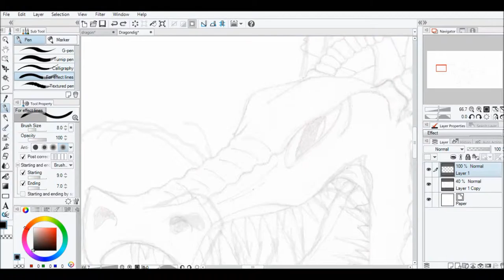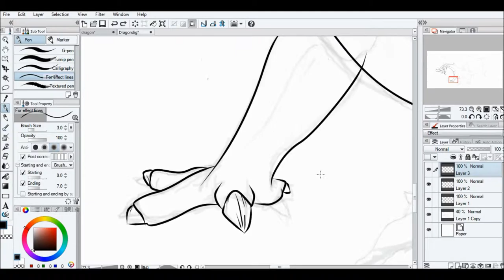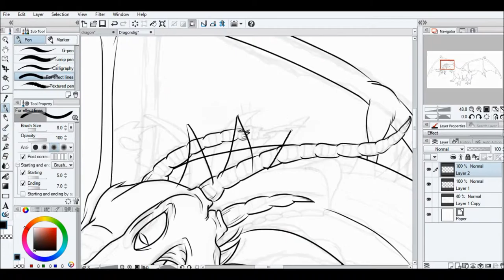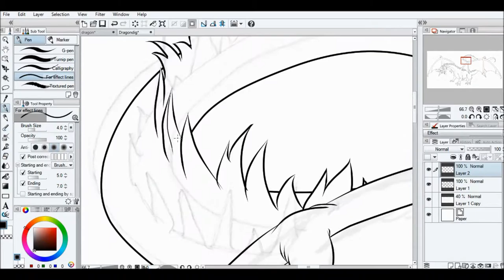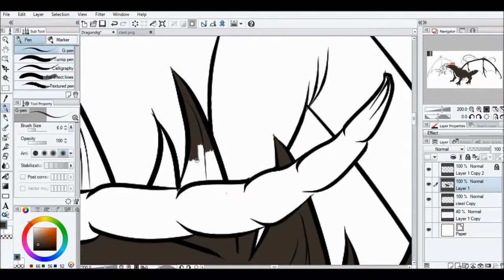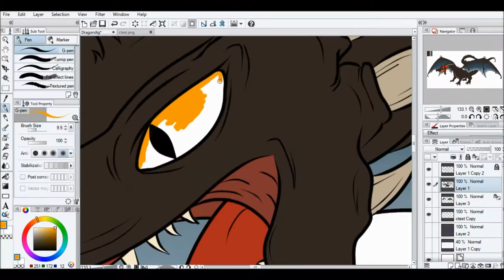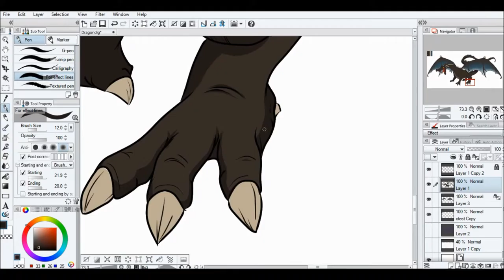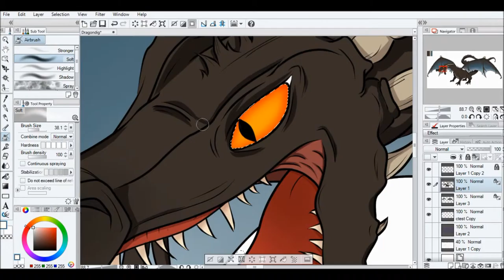The Dragon Speed Art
Another of my old sketches updated to glorious digital art